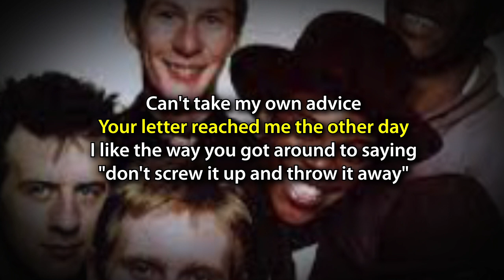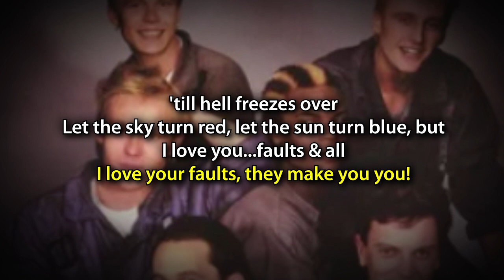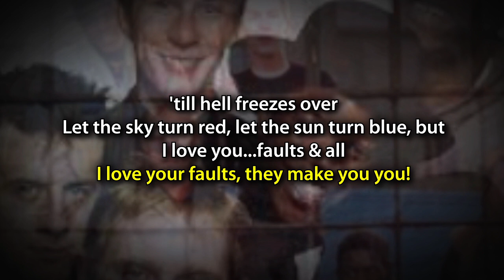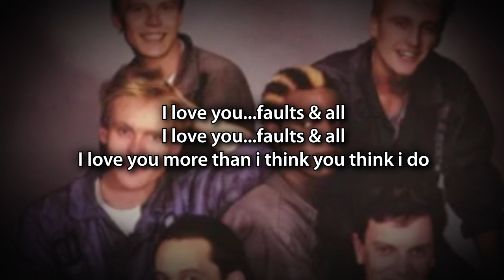General Public - FAULTS AND ALL (lyrics)